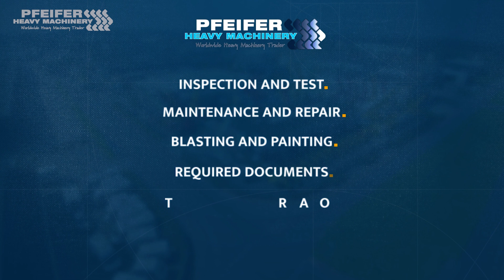Tadano ATF100G-4 2015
Manufacturer: Tadano
Typ: ATF100G-4
Chassis number: WFN4RUUU1F2066122
Serial number: 2066122
Mileage / KM: 84.765
Working Hours Carrier: 3.684 h
Working Hours Superstr: 4.933 h
Min / Max boom lenght: 11.1 m / 51.2 m
Jib length: 10 / 18 m
Number of hook blocks: 2
40t - 3 Sheaves / 20t 1 Sheave.
Drive speed: 85 km/h
Drive / Steering: 8x6x8
Counterweight 22.5t Compleet
Tyre manf / size: Magna / 445/95 R 25 (c.a 60%)
Engine manuf. / typ: Mercedes / OM 470 LA
Capacity in KW / HP: 320 / 435
Engine Superstructure: OM 934 LA
Capacity in KW / HP: 129 / 175

* Telma Brake / Retarder
* Standheating
* Air Conditioning
* Radio CD In Both Cabs

Operating instructions.
Vehicle registration.
Load charts.

Address
7141 JE, Groenlo
Netherlands

Opening hours
Monday : 08:00-17:00
Tuesday : 08:00-17:00
Wednesday : 08:00-17:00
Thursday  08:00-17:00
Friday : 08:00-17:00

Pfeifer Service